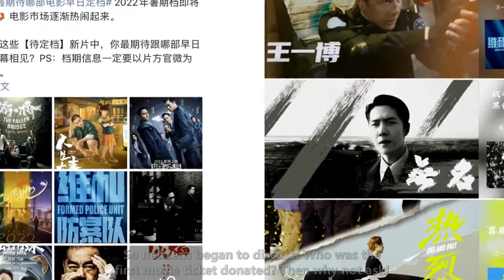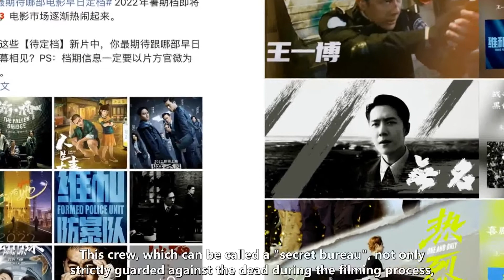Who will the first movie ticket be contributed to in the second half of the year? Only children make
WANG YIBO ENGSUB 2022/06/22: Who will the first movie ticket be contributed to in the second half of the year? Only children make choices, and Wang Yibo's movies must be watched. With the launch of the summer program in 2022, the film market that has been silent for half a year has also ushered in vitality. "Xinhuanet" immediately opened the topic of "who will sell the first movie ticket in the second half of the year". "Tao Piao Piao" took the lead in showing the eighteenth gear, and many upcoming movies are well known to audiences. And a closer look, the new work of young actor Wang Yibo occupies three positions! So netizens began to discuss: Who was the first movie ticket donated? Then why not ask! Only children can choose, Wang Yibo's movies should be watched! 王一博# Although "Tao Piao Piao" specifically mentioned in the copy that "the schedule information should be based on the official WeChat account of the movie", But as the industry authority for professional information on popular and upcoming movies, it may be publishing the list. , In other words, the release is really not far away! "Peacekeeping and Riot Team", "No Name", The "warm" list immediately aroused the interest of the motorcycle sisters. As Wang Yibo's first "Peacekeeping and Anti-riot Squad" filmed as a male protagonist, naturally there is no need to introduce too much. If it weren't for the reasons of the bad actors, I believe this long-awaited film would have left the "to-be-screened team" long ago. Accept the audience's review. Starring Huang Jingyu, Wang Yibo, Zhong Chuxi's film and television works, It has already been widely circulated in the crowd, and the acting skills have also been appreciated by the audience and friends in front of the screen. The modern war movies starring several of them together will definitely show a different style. As the final masterpiece of Bona Films' China Trilogy, the most mysterious "Nameless" is only a few dozen seconds of preview, There are almost pitiful posters,